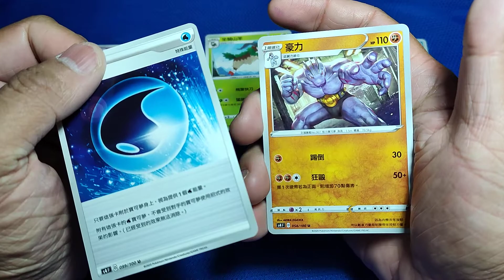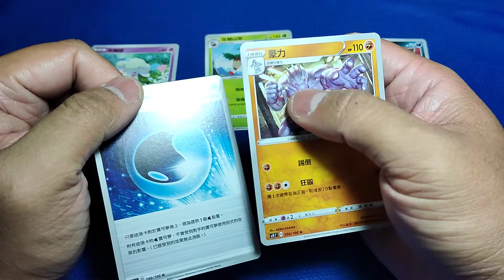Pokémon Cards PTCG 寶可夢卡牌一天開箱一包